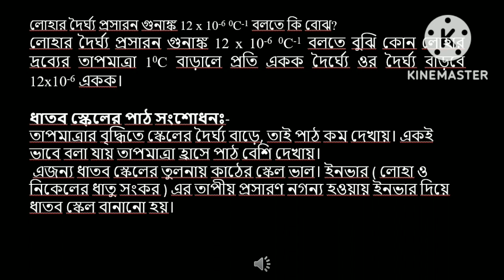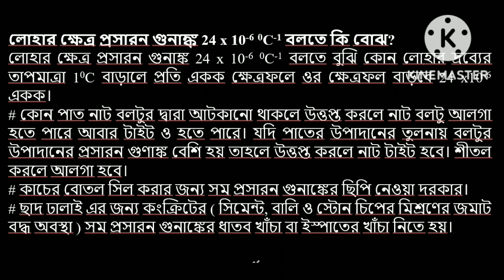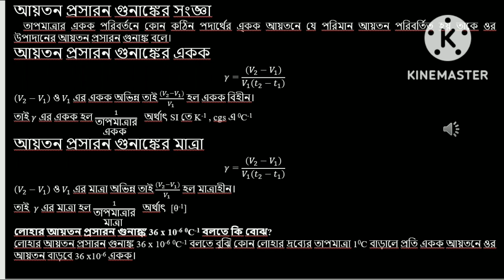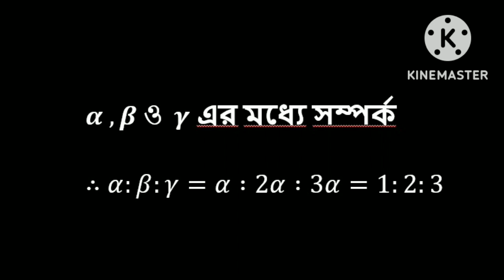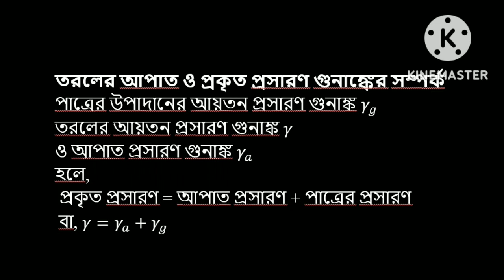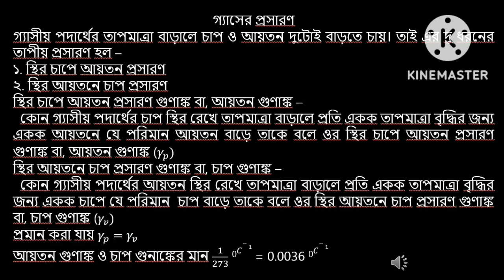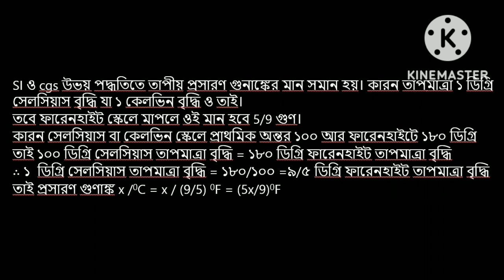তাপের ঘটনা সমূহ।উপ একক ২ কঠিন তরল ও গ্যাসের প্রসারণ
series 3 physics for madhyamik